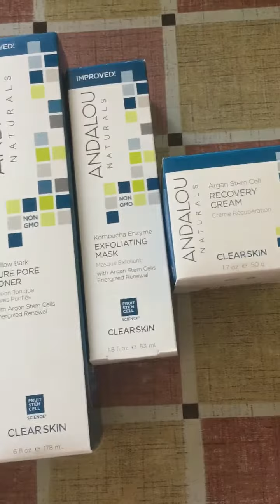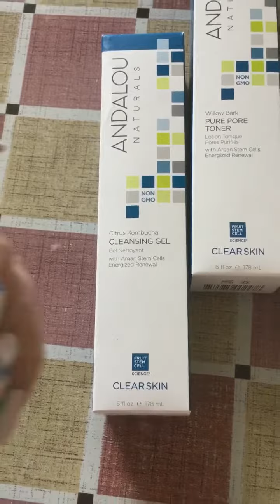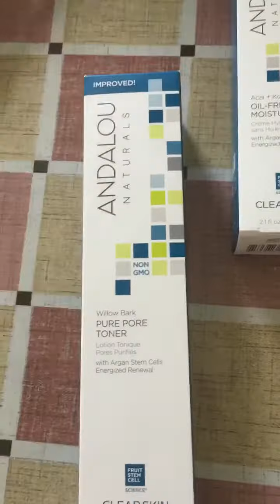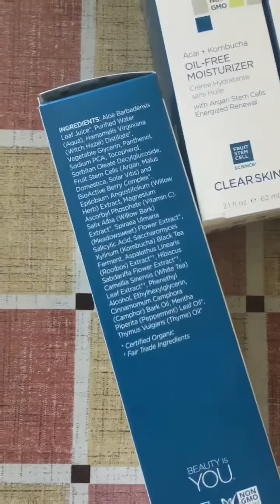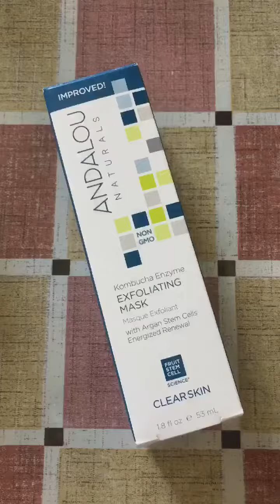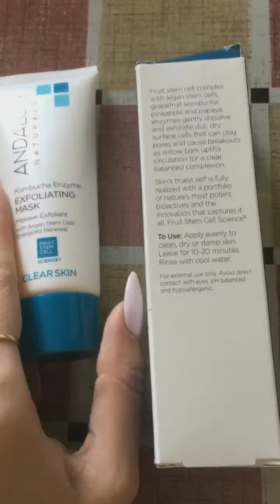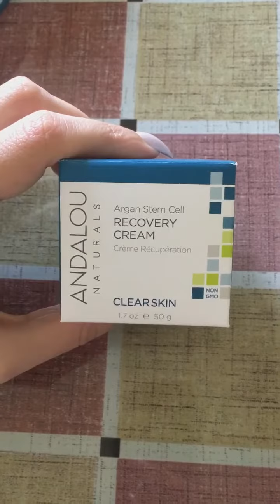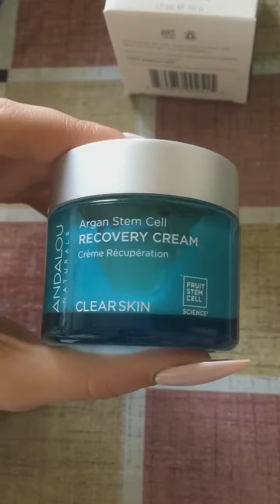🥰 Косметика с iHerb – Andalou Naturals – серия Clear Skin для жирной кожи, оздоравливает и восстана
Вводите этот код в корзине, когда будете оформлять свой заказ на Айхерб ✅
Больше обзоров у меня в Инстаграм — @4estnyi_otzyv
Заходите🤗